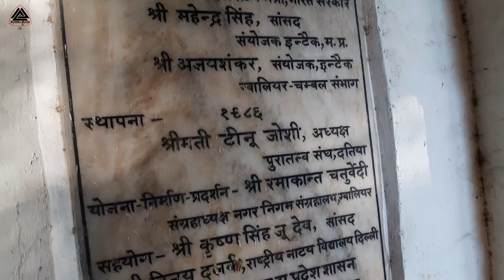राजगढ़ पैलेस और क़िला | Bundeli Vlogs Datia Madhya Pradesh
राजगढ़ पैलेस का क़िला | Bundeli Vlogs Datia Madhya Pradesh
Comment Video ? Chhatarpur Madhya Pradesh

I am mukesh verma
I am a vlogger
स्वागत है आपका BUNDELI VLOGS
में, दोस्तों please channel को like
dosto rajgarh ka kila ki video bhut interesting topic hai dekein jaroor...